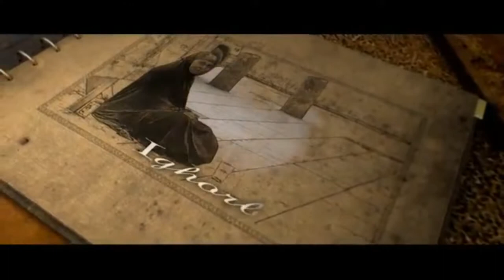Ckon howa " Man_Tanjawi "?? 3taZeL!!🙄 music 🎶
La chaîne dyali taniya. *Games*
👇👇Support

Ckon howa " Man_Tanjawi "?? 3taZeL!!🙄
Ktbona f comment kif jatkom l7alqa
                   .   🙏 Thank's 🙏    .